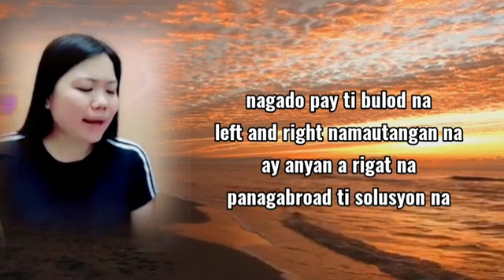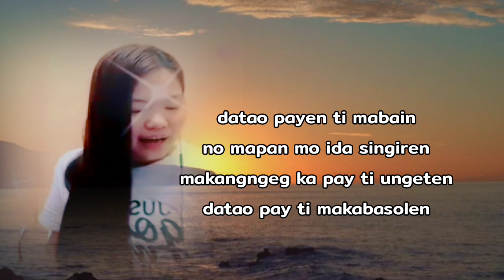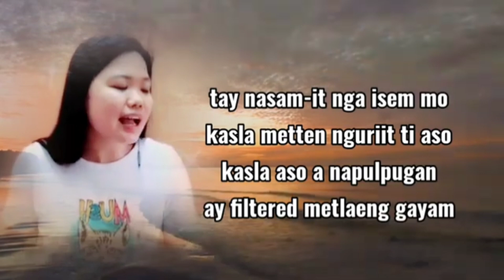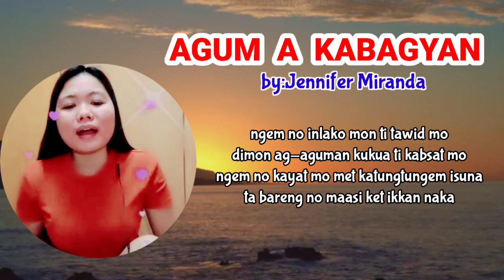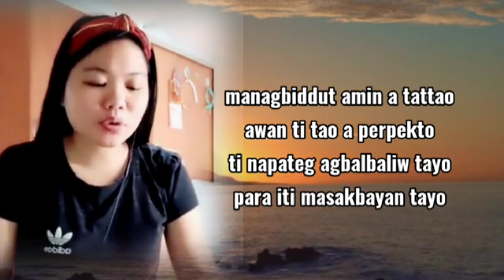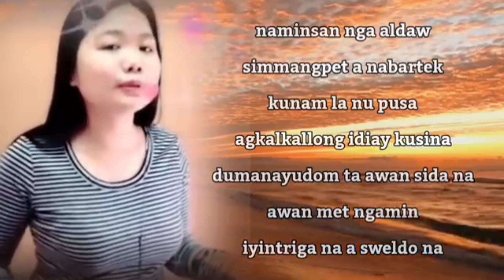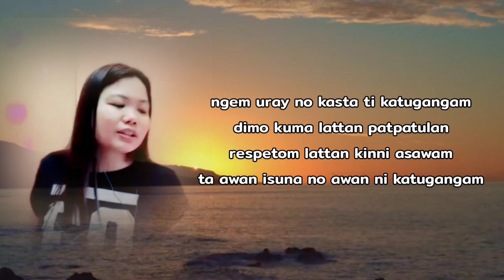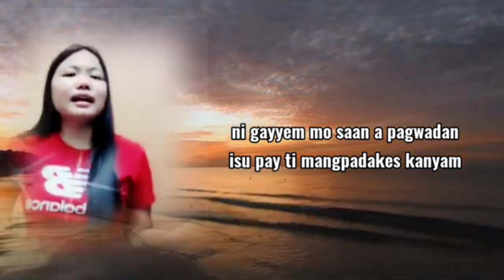JENNIFER MIRANDA SONGS NONSTOP ILOCANO FUNNY SONGS